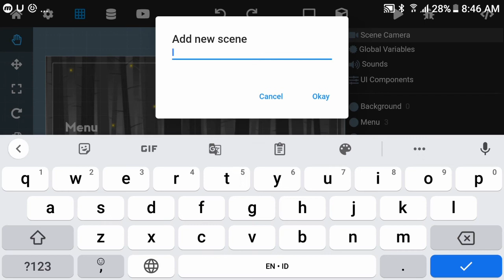Lanjutin Game Zimba Gw #2 || Max2D ( Dev Vlog )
Hi, Makasih Sudah Mampir Di Channel Kami :3, Jika  Kalian Ingin Dukung Channel Kami Cukup Dengan Menekan Tombol Subscribe Dan Lonceng nya ( Jangan Lupa Likenya ), Thanks Yamg Udah Mau Baca Deskripsi Sampah Ini

* Untuk Download Gamenya Ada Di Pin Komentar

🖌️Tanda

🔴 : Butuh Bantuan ?
🔵 : Request Next Video
⚪ : Dll

Contoh Komentar Pakai Tanda :

🔵 Next Video Buat Save And Load Position Di Max2D

Jika Kalian Pakai Tanda Yang Diatas, Kemungkinan Besar Komentar Kalian Akan Saya Lihat